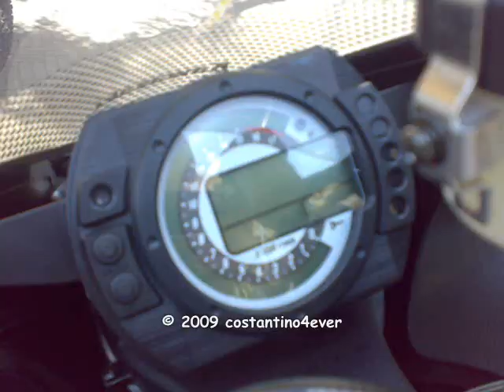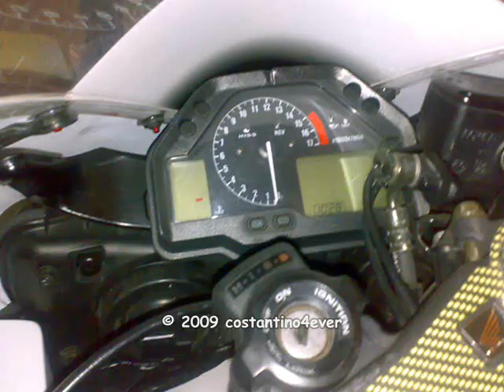superbike in Matera - 2x CBR 600RR MOVISTAR DUCATI 999 KAWASAKI ZX-6 R YAMAHA YZF-R1...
queste sono le foto delle moto più spettacolari di matera abbiamo dei cbr 600 rr edizione lititata blu con scritte movistar ha due terminali e silenziatore in fibra di carbonio un'altro cbr 600 rr con marmitta leoVince sbk e molti adesivi aggiuntivi spettacolari poi una ducati 999 rosa molto bella con marmitte di serie con copri silenziatore in carbonio yamaha marmitta mivv stile gp kawasaki con marmitta mivv fibra di carbonio